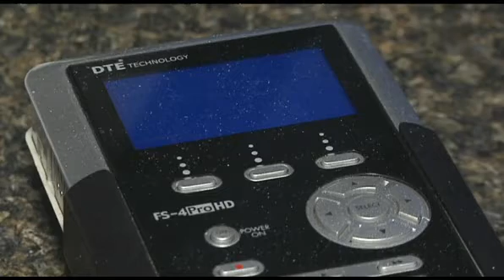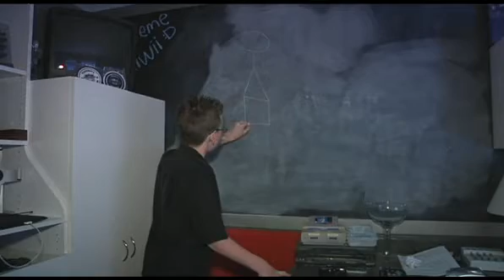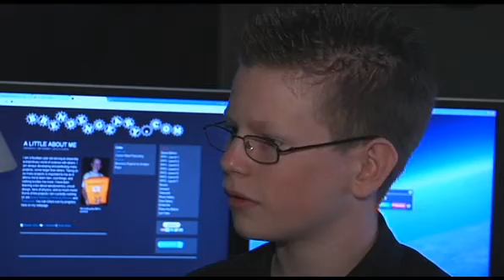VJ STORY - Weather Balloon Kid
Upland Teenager takes his science projects to new levels.